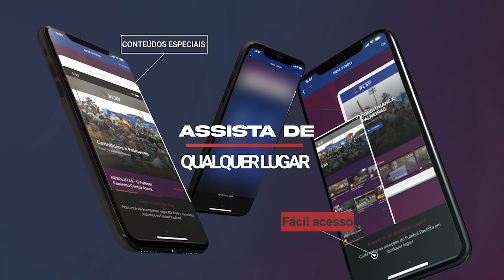Melhores Momentos de Atibaia 1 x 1 São Bernardo - Quartas de Final - Paulistão A2 Sicredi 2021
Imagens: Grupo Globo